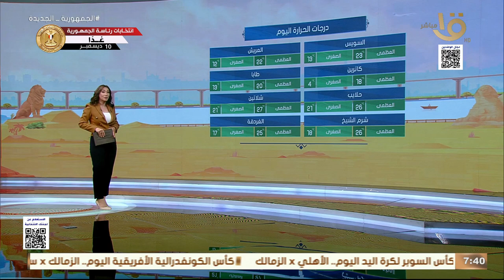صباح الخير يا مصر | غدا تنطلق الانتخابات الرئاسية داخل مصر.. حلقة كاملة 9-12-2023